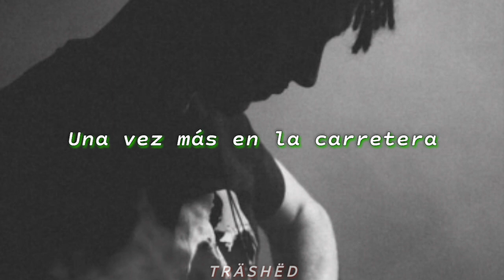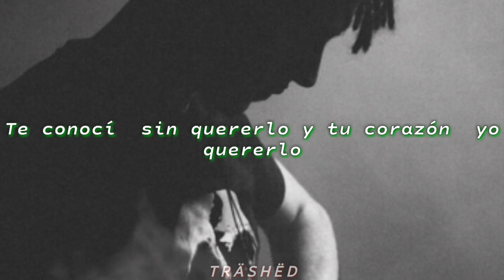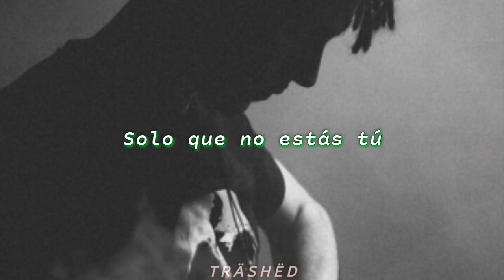Kid Keo_ Moon Talk~ sub. Español